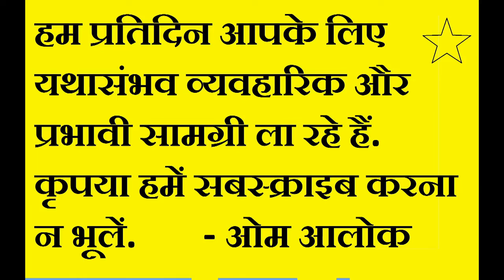विद्वेषण जो मियां बीवी के रिश्ते भी तुड़वा दे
शत्रु के पैर की मिट्टी का अर्थ है जिस जगह से शत्रु गुजरा हो उसके पदचिन्हों के नीचे की मिट्टी . यही मिट्टी और बाकि वस्तुए प्रयोग करें. यदि वीडियो में किसी 'मूल विद्वेषण मन्त्र' का जिक्र किया गया है तो उसके लिए ये वीडियो देखें. विद्वेषण के मुख्या मन्त्र जिसे एक लाख बार पढ़ कर सिद्ध करना है